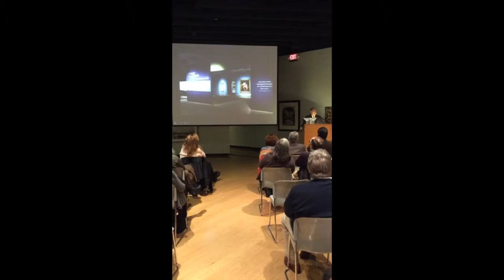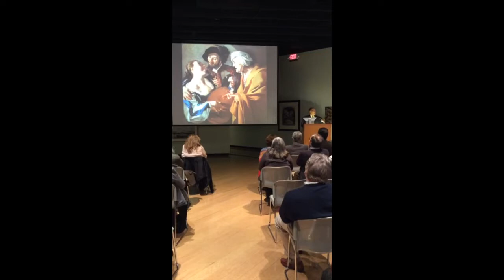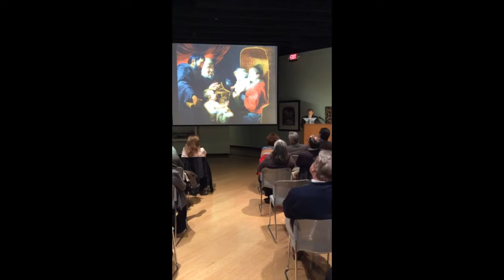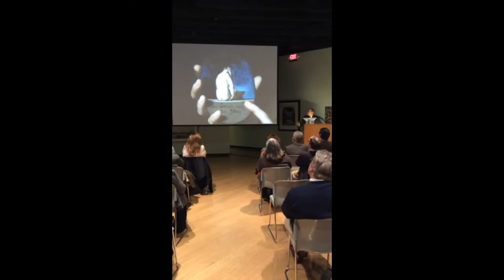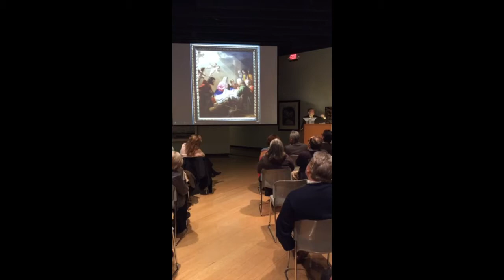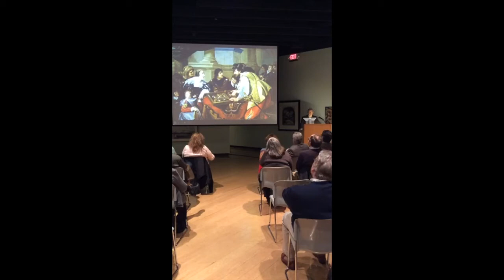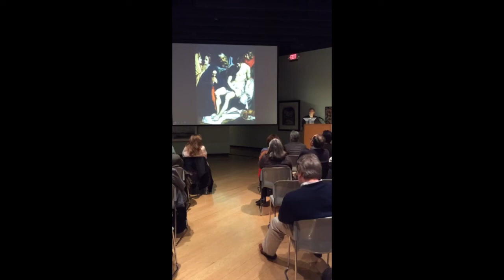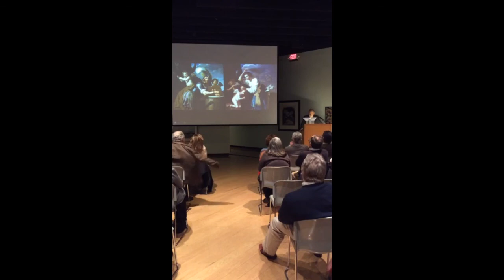In the Light of Caravaggio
In The Light of Caravaggio | Third Thursday Lecture Series | Dr. Dennis P. Weller | Curator of Northern European Art, North Carolina Museum of Art